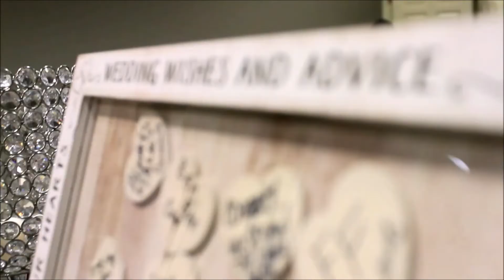Crutcher Wedding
Media Works Photography & Film
Cpaynemedia@gmail